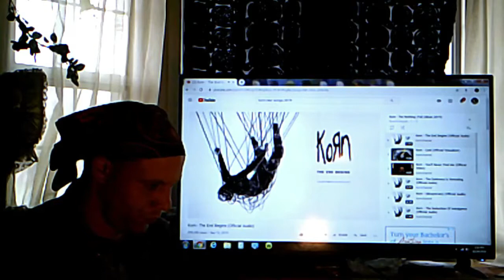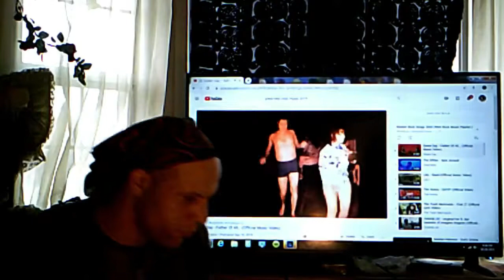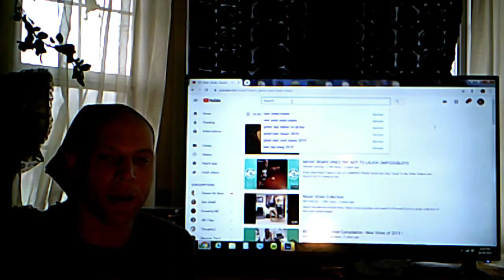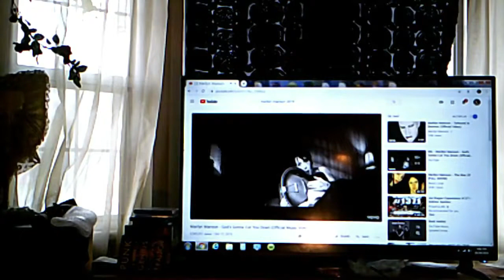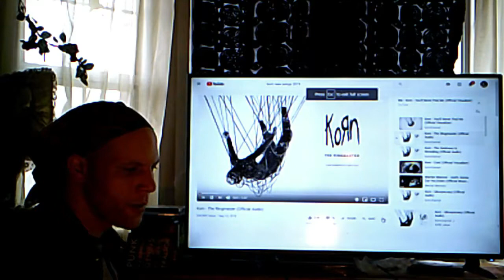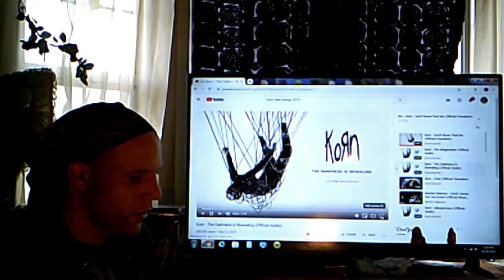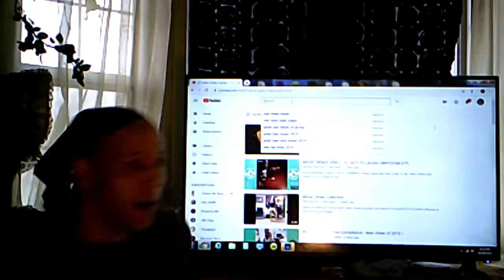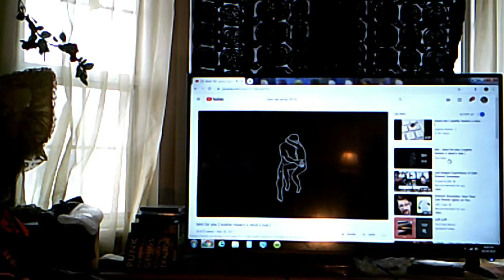New music from Korn, Green Day, Marylin Manson, Sophie Meiers, and Jared Dylan Reaction/Review 2019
This video was done in a couple days after just randomly looking for some good new music.  None of this is scripted.  It was really fun coming up with what to do along the way just chilling.  I fell behind on making videos so I hope this helps make up for it.